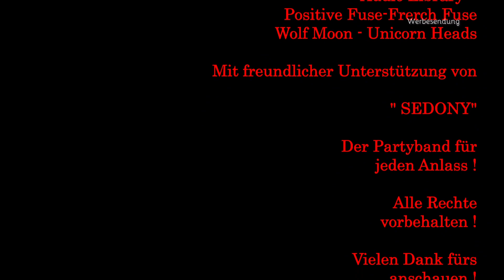Stahl-Nagel im Baum einschlagen ....mache das nie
Super Nistkasten*
In diesem Video erfährst du wie ein Nagel nach vielen Jahren einen Baum nachhaltig geschädigt hat.

🔥Hier kannst Du Joerg erklaerts einmal hinter der Kamera erleben mit Sedony sowie Eingehängt (Peter Meyer) von den Puhdys

Hier gehts zum bestimmt besten Spielzeugkanal

❎ Professional Bohrhammer*
❎ Profi Fliesenschneider *

Der YouTube-Kanal "joerg erklaerts" ist Teilnehmer des Partnerprogramms von Amazon EU, das zur Bereitstellung eines Mediums für Websites konzipiert wurde, mittels dessen durch die Platzierung von Werbeanzeigen und Links zu Amazon.de Werbekostenerstattung verdient werden kann.